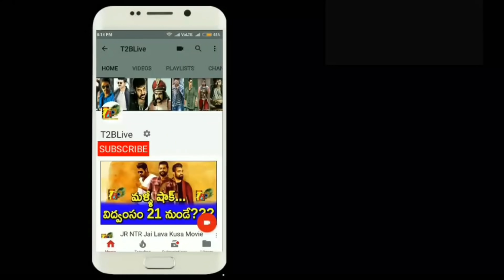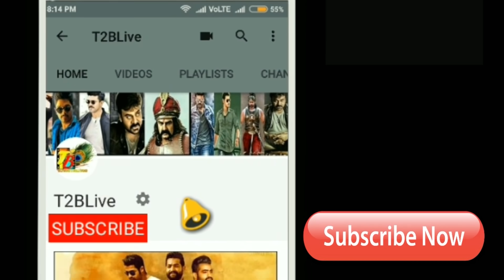Vijay Master Telugu Review| Master Premieres Review | Master USA Review Telugu